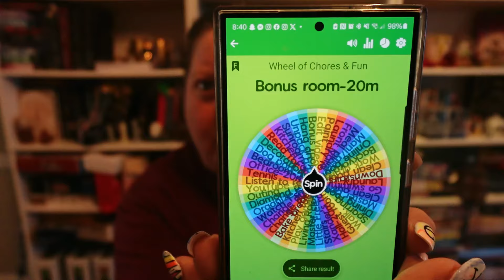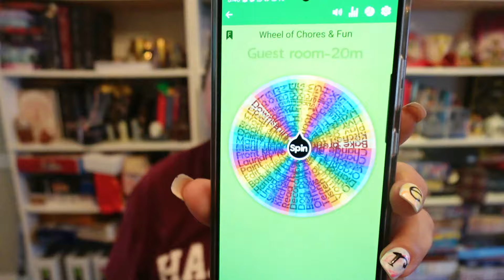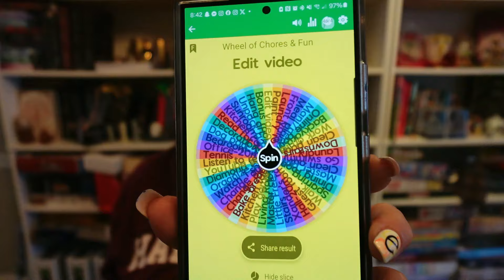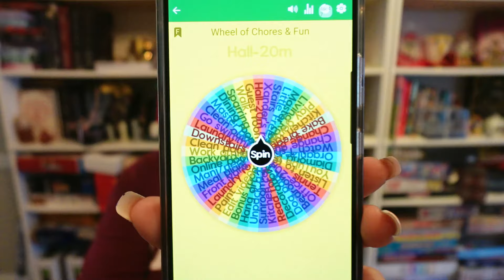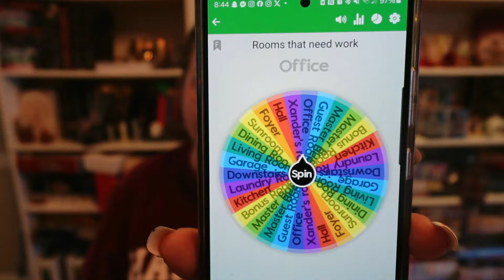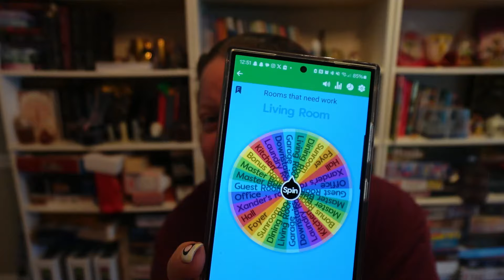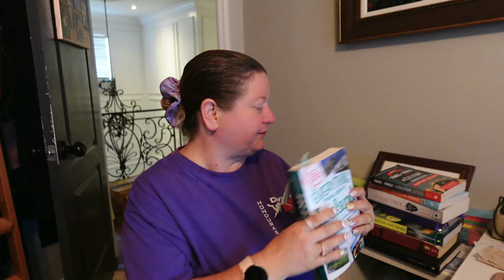SeasonAthon Academy Week 2 Reading Vlog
Hey guys! Here is my Week 2 SeasonAthon Academy Reading Vlog!  I was working hard to get things done this week.  I hope you enjoy the video!

Use the Hashtag

Sept 1st-30th
Both live shows will take place on my channel.
Author Live Show Sept 21st 8pm EST with Special Guest Melissa Caruso!!!
After Hours Live Show Sept 28th at 8pm EST

You can also check out my Touring Brussels Belgium Vlog Part 2 while you are at it!

Sashka Co. bracelets donates ten percent of net sales of each bracelet to charities around the world.  Please take the time to check them out.  It will help me and help a good cause.

Pure Haven
Fresh. Safe. Toxin free products.

If you want to send me something:

Packages can be sent to:
Completely Melanie
302 Northgate Mall
Unit 15

Letters can be sent to:
Completely Melanie